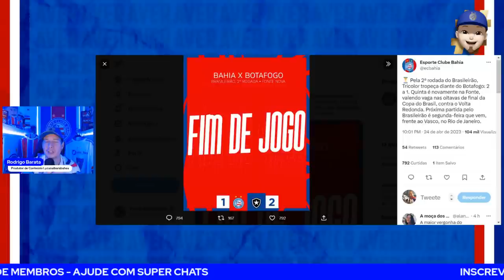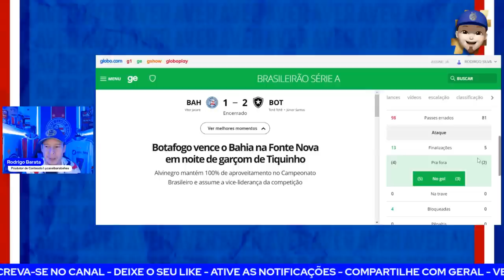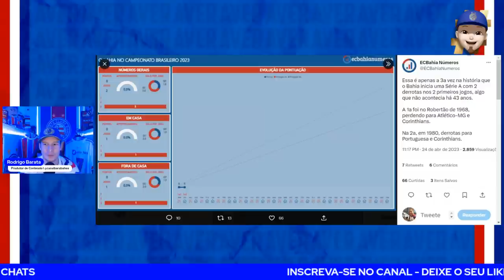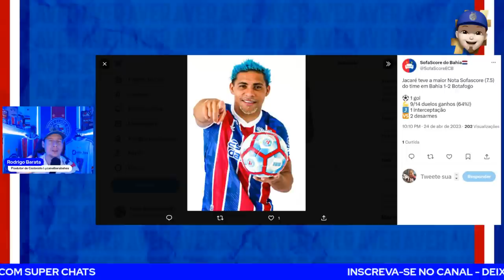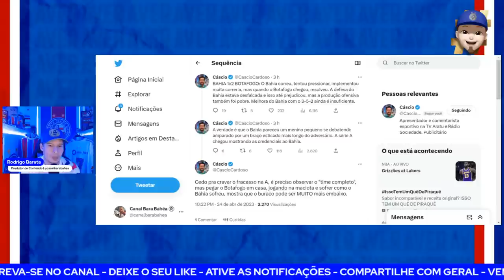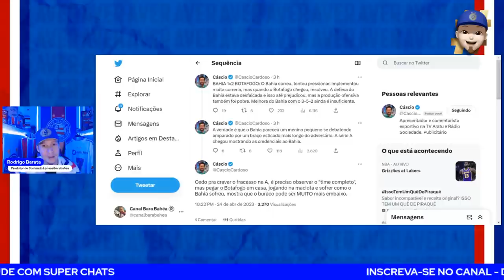🚨CAULY DEU A REAL SOBRE DERROTA! 😳 “PARECEU MENINO PEQUENO", CRAVA CASCIO! ✅ NÚMEROS! 🔥JACARÉ!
TÊNIS OSKLEN: DE R$399,99 POR R$197,99!